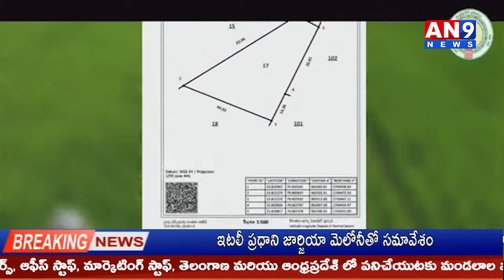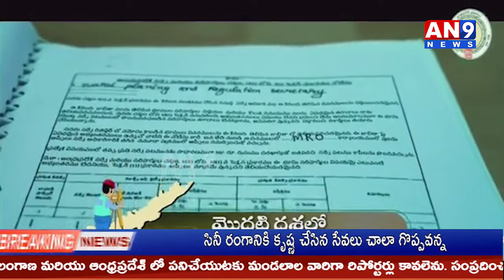శ్రీ‌కాకుళం జిల్లా న‌ర‌స‌న్న‌పేట‌లో జ‌గ‌న‌న్న భూహ‌క్కు - భూ ర‌క్ష కార్య‌క్ర‌మం AN9 NEWS